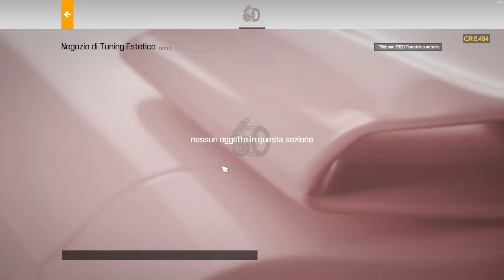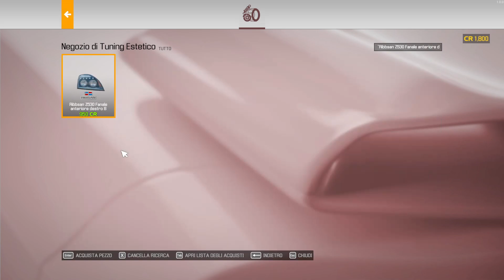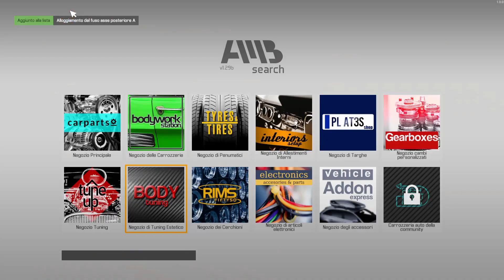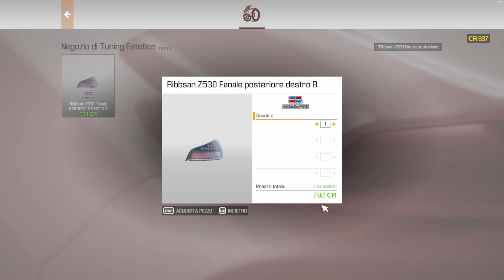CAR MECHANIC SIMULATOR 2021 #15 - SONO RIMASTO CON POCHI SOLDI PANICO! - GAMEPLAY ITA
Estensione Per Youtuber! La Uso Ogni Giorno!